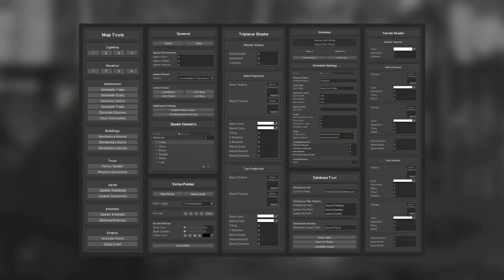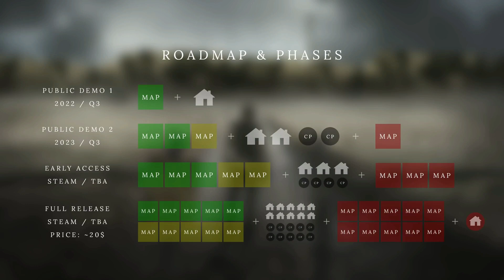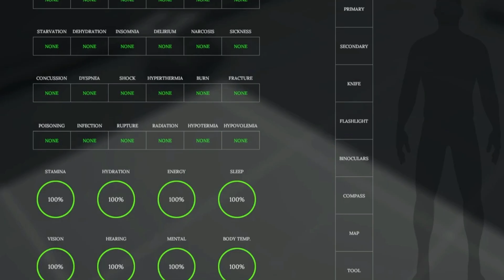Road To Vostok Looks INCREDIBLE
Wishlist Road to Vostok on Steam, available now!

Road to Vostok is a hardcore single-player survival game set in a post-apocalyptic border zone between Finland and Russia.
And I'm excited as heck for it.

"A hardcore survival sandbox experience with realistic weapon mechanics, advanced survival systems and hostile NPC’s. Featuring over 20 medical conditions, tactical weapon handling, permadeath elements and in-depth character simulation."